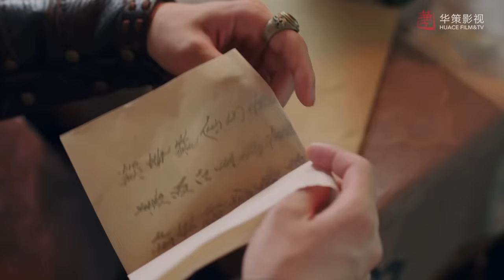[ENG]甜晕，长歌贴身照顾受伤的阿隼，病榻前深情表白，隼特勤竟然耍起小心机！| 长歌行The Long Ballad | 迪丽热巴 吴磊 刘宇宁 赵露思